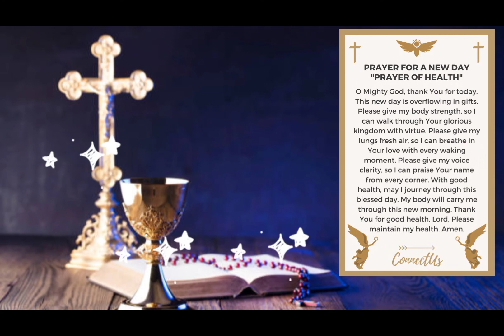𝐌𝐀𝐁𝐔𝐓𝐈𝐍𝐆 𝐁𝐀𝐋𝐈𝐓𝐀 𝐍𝐆 𝐏𝐀𝐍𝐆𝐈𝐍𝐎𝐎𝐍|𝐝𝐚𝐢𝐥𝐲 𝐦𝐚𝐬𝐬 𝐠𝐮𝐢𝐝𝐞|𝐍𝐨𝐯,08,2021